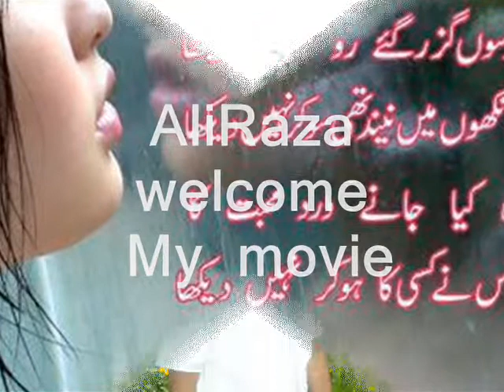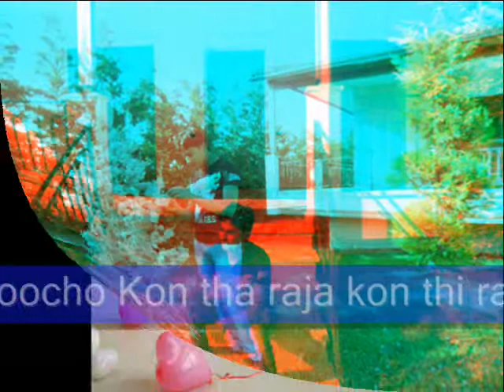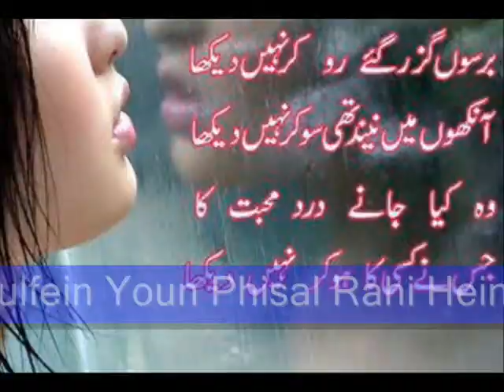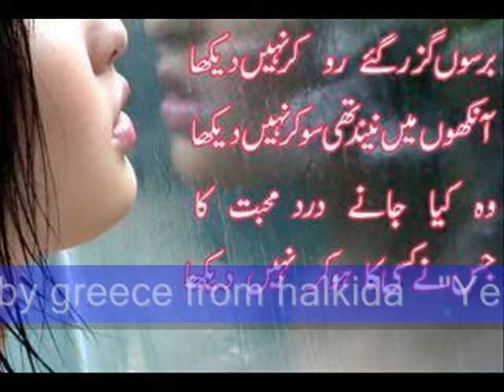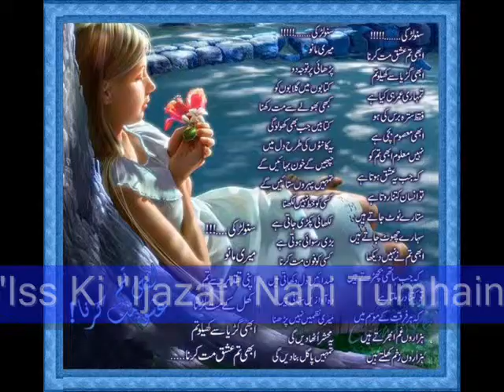Ali raza maher sialkot.